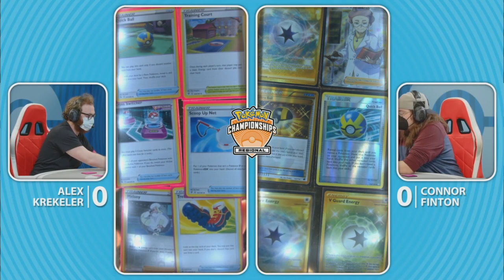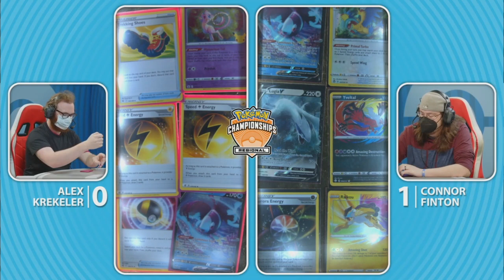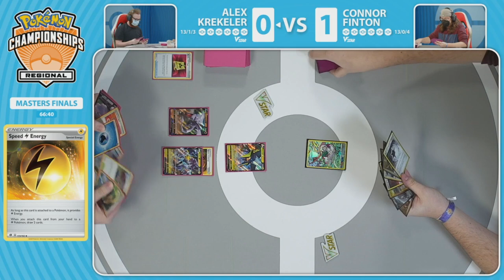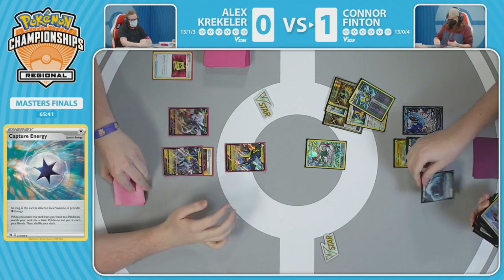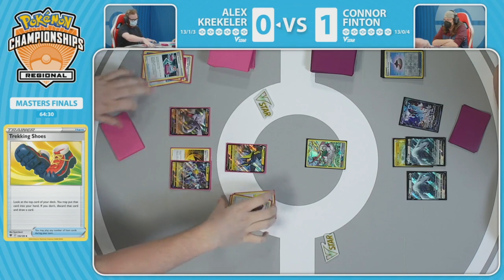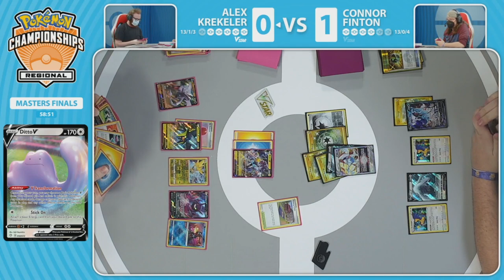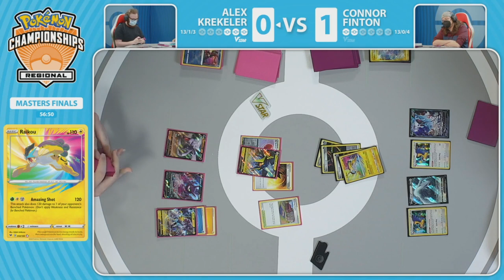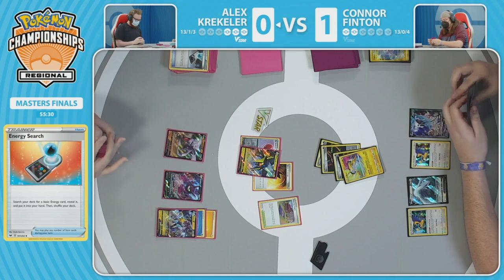Masters Final Connor Finton Vs Alex Krekeler 2023 Pokémon Arlington Regional Championships